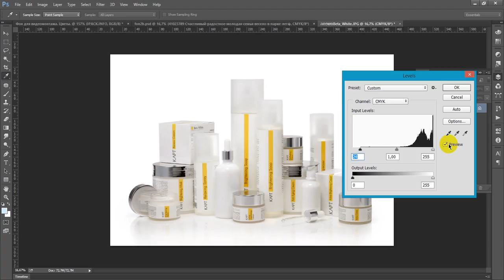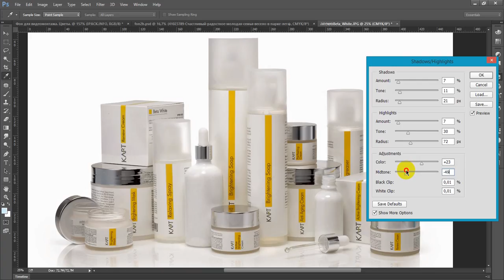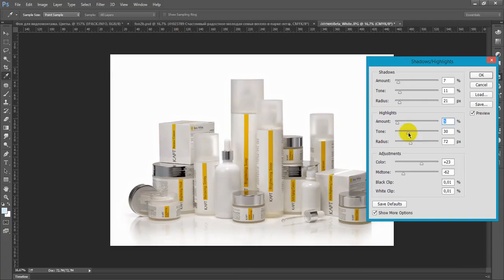Корректировка изображения в Photoshop. Редактирование картинки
Подготовка фотографии светлой косметики для презентабильного вида на страничке Istragramm.